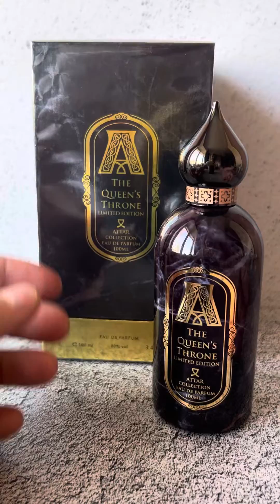Обзор Новинки - Queen’s The Throne | Attar Collection - Нишевые Духи | Для Женщин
Queen’s The Throne - Limited Edition

Духи сладкие. Для женщин. Со шлейфом. С запахом черной смородины.

В шлейфе чувствуются цветочные ноты и восточный оттенок иланг-иланга.

Будут яркие и за счет добавления цитрусов не слишком приторные.

Держится 8 часов на теле.

Подойдут для похода в театр. На свидание. Для тех кто любит сладкие, так же будут классными на повседнев.

Ноты: Цитрусы, Черная смородина / Жасмин, Иланг-Иланг / Кедр, Мускус, Ваниль.

Самый новый из линейки Attar Collection.

В России практически не найти. Считай эксклюзив)